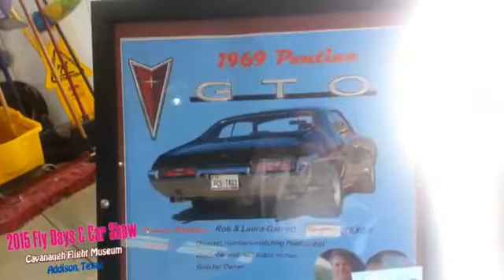2015 Pontiac Southern Nationals